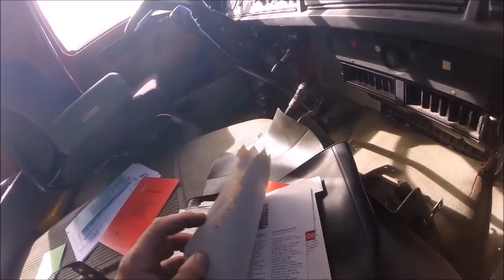Umbau zum Allrad Wohnmobil, Magirus Deutz: 1. Kauf und Abrüstung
Wir starten mit dem Wunsch uns einen LKW zu unserem Traum vom Fernreisemobil umzubauen.

Wie so oft läuft halt nicht alles nach Plan. So hat sich die Überführen über drei Tage gezogen.
Endlich zuhause angekommen geht die Abrüstung los.
Es muss erst einmal alles abgefleckst und ausgebaut werden was keine Verwendung mehr hat.

Die Videos 1-8 der Serie "Allrad Wohnmobil" waren für den privaten Gebrauch gedacht.
Die Rohaufnahmen gibt es so nicht mehr, sodass wir Verbesserungen, auch in Form von Videountermalung nur nachträglich mäßig gut bearbeiten konnten.
Mit den darauffolgenden Videos erwarten Euch bessere Ton- und Bildaufnahmen.

Lust auf bessere Video Qualität?
Wenn Ihr möchtet könnt Ihr uns gerne unterstützen.
So der Plan :
Wir haben ein Paypal Konto angelegt wo wir die Taler in besseres Filmequipment eintauschen.
Zum Beispiel in eine Kamera, Gimble, Stativ, Mikrofon, etc..
Sobald genügend Taler gesammelt sind, werden wir eine Abstimmung unter “Kolossos - Community “ einrichten und Ihr dürft entscheiden was die nächste Anschaffung bezüglich Filmausstattung sein soll.

Somit könnt ihr die Filmqualität nach eurem Interesse verbessern.